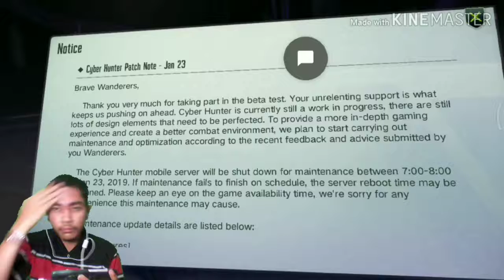Cyber Hunter episode gerombolan petarung Ajay...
Agar kamu mengetahui video terbaru saya

 Link download

Mohon maaf bila video ini sedikit kurang berkenang di hati para penonton baik disengaja maupun tidak di sengaja

Backsound bgm : Alan Walker - Skyline alfiandikjaya (Bekas review di jual disini)